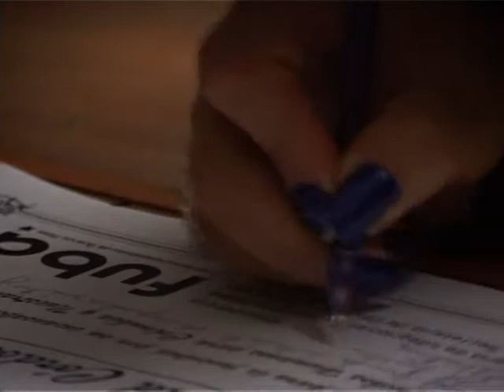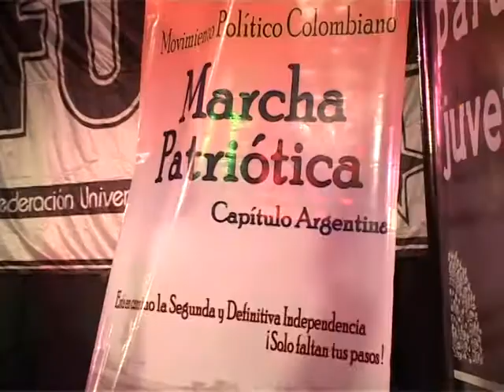Distinción "Deodoro Roca" a Piedad Córdoba en Buenos Aires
En el marco de su visita a la Argentina denunciando la persecusión política que sufre la Marcha Patriótica y ella como referente de dicho movimiento político y social en Colombia, la Presidencia de la FUBA distinguió con el premio "Deodoro Roca" a Piedad Córdoba por su incansable lucha por los Derechos Humanos.
El evento fue organizado por la FUBA, Marcha Patriótica Capítulo Argentina y Resumen Latinoamericano.